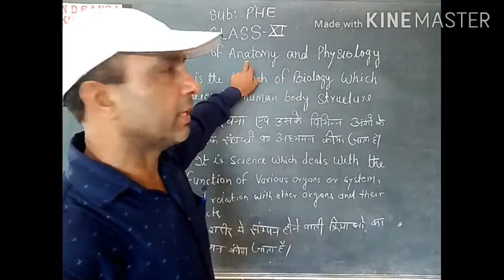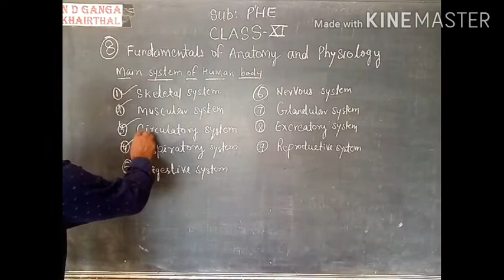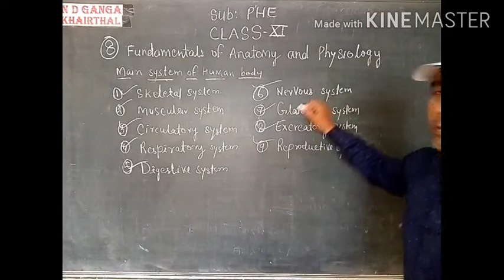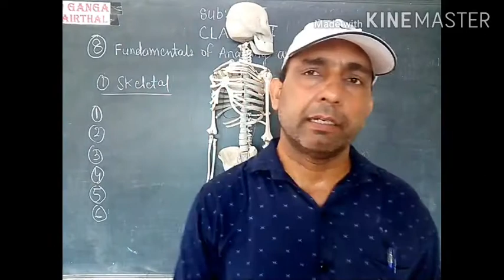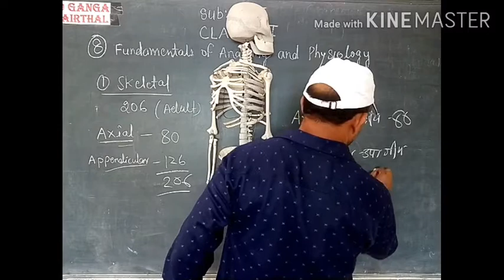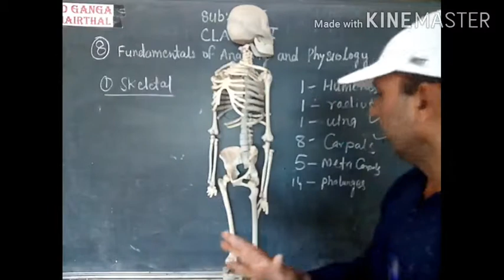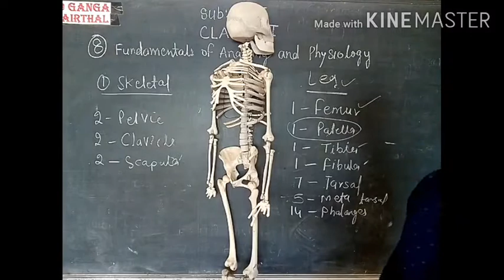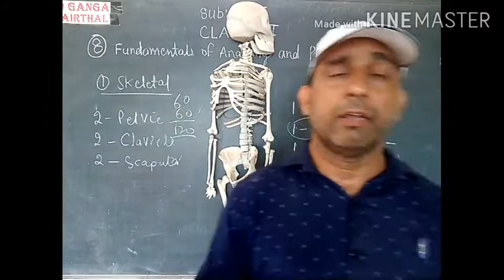Class-11#Sub-PHE#Appendicular bones#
This video is helpful for physical education students and also biology students. This video is describes about body system and Appendicular bones in the body.